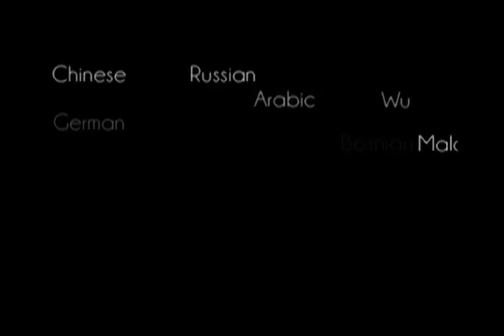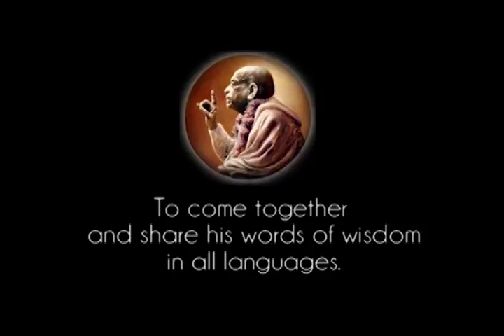Prabhupada 0631 Jeg er evig, men kroppen er ikke evig, det er et faktum